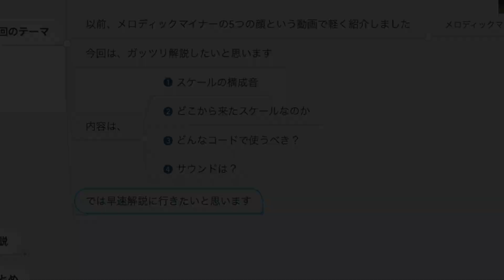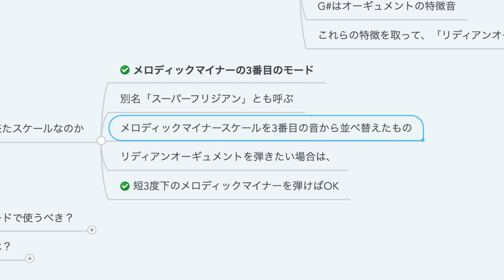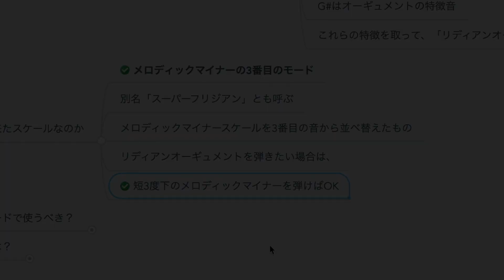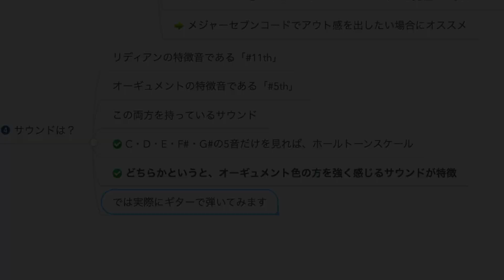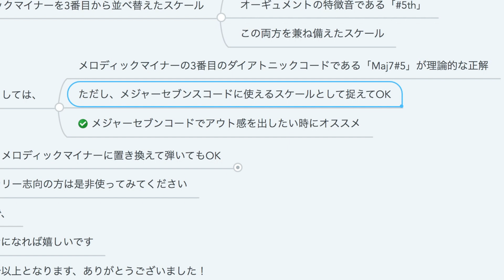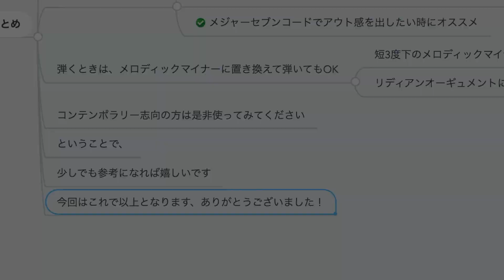【最恐】アウトするメジャー系スケール『リディアンオーギュメント』って何？【コンテンポラリージャズギター】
今回は、リディアンオーギュメントスケールについて解説しました。

メロディックマイナーの3番目のモードであるリディアンオーギュメントは、メジャーセブンスコードで使えるスケールです。

非常にアウト感の強いスケールで、コンテンポラリースタイルにピッタリのスケールです！是非参考にしてみてください！